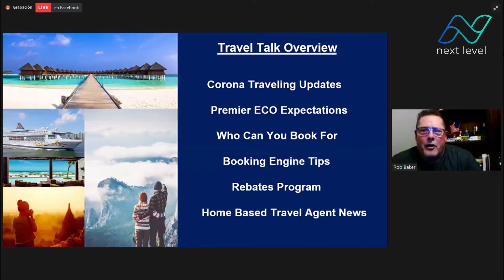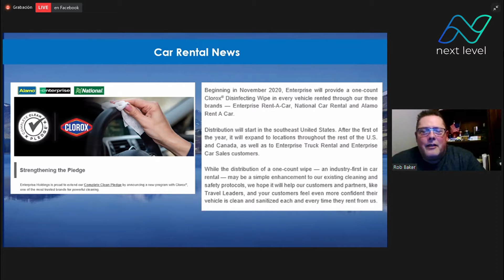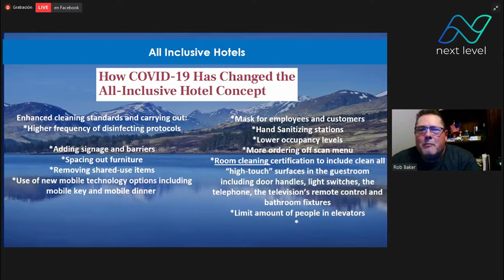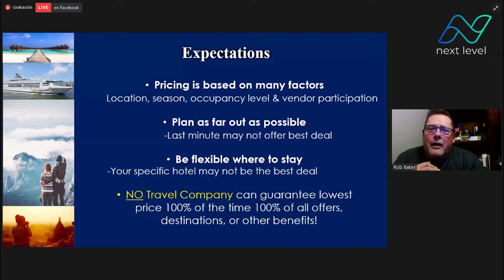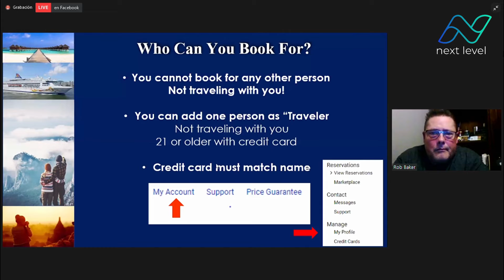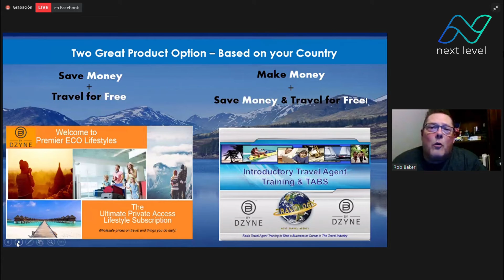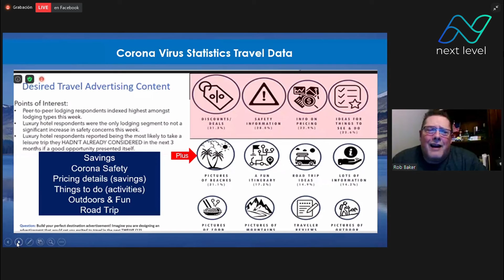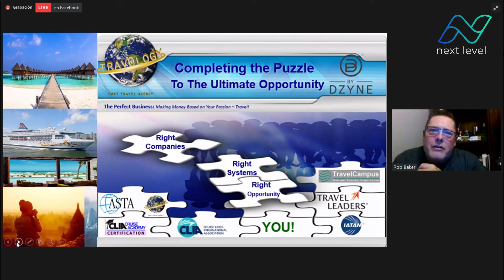ByDzyne - Rob Baker "Episodio 9"